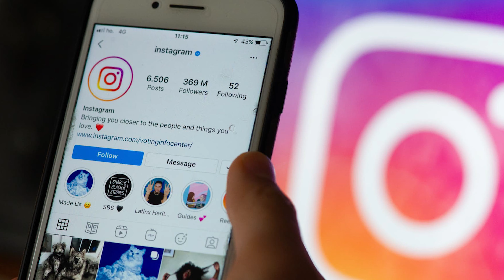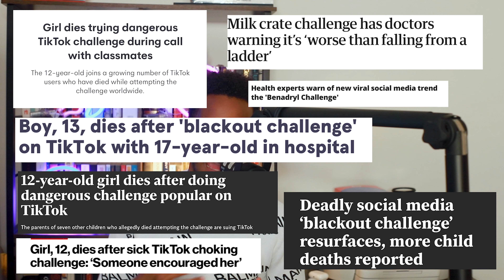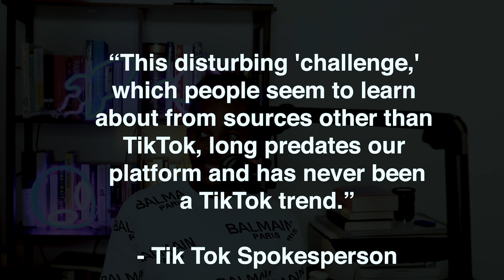The Deadly Influence of Social Media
1.)

2.) Take my free personality test

BE MY FRIEND:

🌍Wanna talk DIRECTLY with me?

ABOUT MY CHANNEL😎:

Hi! I’m AJ Lukau, author, speaker and entrepreneur. On my channel, I aim to guide on your journey in self help and teach you how to become the best version of yourself. I love sharing exercises, mindsets, secrets and tips on how you can reach the level that you’ve always wanted to reach.

ABOUT MY BOOK🕺🏽:

Be You Be Cool: The Ultimate Teenage Guide is more than just a book that I had set out to write. It is a movement. It is a lifestyle. For the many people out there that might not be able to get or read the book, I pour out many of the nuanced and detailed topics that i highlight in the book. the aim of this channel is to transform lives and impacting worldviews. Remember that if success is the aim, this book is your tool.

😘Feel free to add me on Instagram (64k+ followers) : aj_lukau

Links to all the studies discussed in the video:

Soeiro, L. (2019). Is Social Media Bad for You?.

Denti, L., Barbopuolos, I., Nilsson, I., Holmberg, L., Thulin, M., Wendeblad, M., ... & Davidsson, E. (2012). Sweden's largest Facebook study.

Briggs, H. (2014). 'Selfie' body image warning issued.

Bekalu, M., McCloud, R., & Viswanath, K. (2019). Association of Social Media Use With Social Well-Being, Positive Mental Health, and Self-Rated Health: Disentangling Routine Use From Emotional Connection to Use. Health Education & Behavior, 46(2_suppl), 69S-80S. doi: 10.1177/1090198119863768

Hunt, M., Young, J., & Courtney Lipson, R. (2018). No More FOMO: Limiting Social Media Decreases Loneliness and Depression.

Vigodner, S. (2018). Penn researchers find social media usage increases feelings of depression, loneliness.